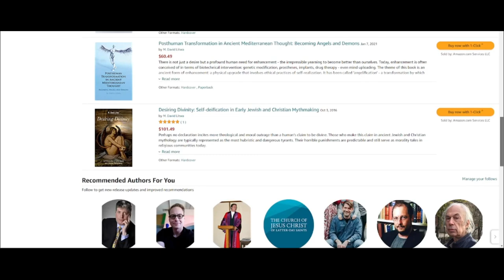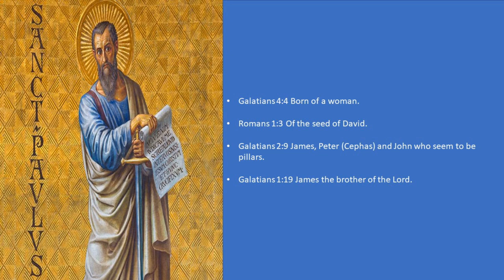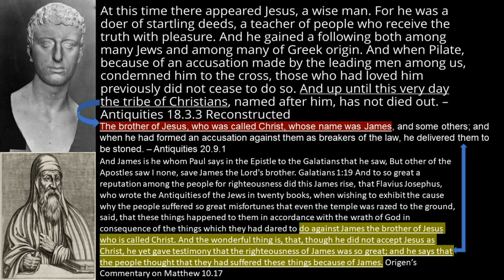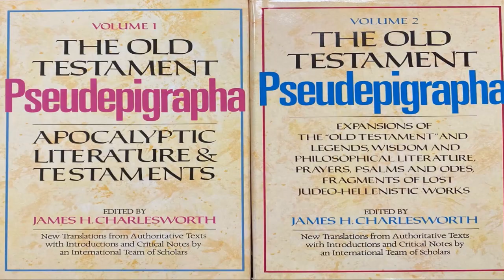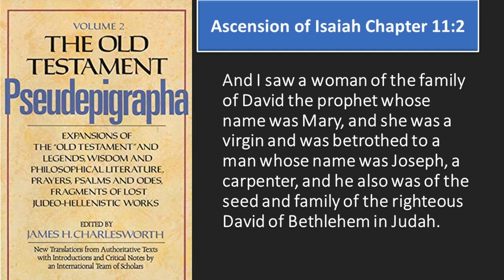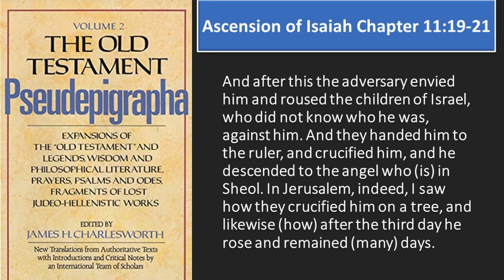How Scholars Know Jesus Lived - Dr. M. David Litwa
Dr. David Litwa is a scholar of ancient Mediterranean religions with a focus on the New Testament and early Christianity. His current research question focuses on why some early Christian groups (so-called gnostic and Marcionites) came up with the idea of an evil creator. He has recently completed a project comparing ancient angelification and daimonification in dialogue with modern posthuman transformation.

Before joining Australian Catholic University, he taught at Virginia Tech, the College of William & Mary, and the University of Virginia (UVA). In 2012, he received a Ph.D. from the Religious Studies department at University of Virginia. Prior to that he received an Master of Divinity at Emory University and a Masters of Theology at Duke University. Currently he became  a member of the Steering Committee of the Bible, Myth, and Myth Theory Group at the Society of Biblical Literature, as well as a member of the Society of New Testament Studies (SNTS).

Timestamps:

0:00 Intro
4:44 Paul's Epistle to the Galatians
8:00 Jesus was seen by the pillars
18:06 The Testimonium Flavianum
21:10 I don't Like It, Therefore It's Interpolated
28:47 The Ascension of Isaiah
38:00 The Virgin Birth
42:40 Jesus Didn't Die in Outerspace
49:20 The Romans Knew About Jesus
51:10 The Martyrdom of James
58:48 Outro